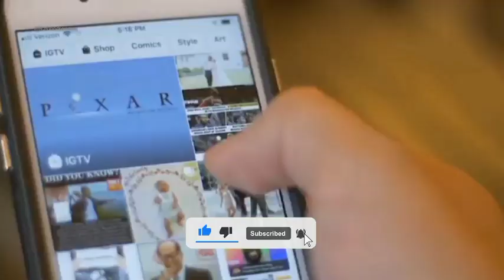SALAAR BIGGEST UPDATED | RJ Vinod Reviews 🥲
About This Video👇

Hi Guys Hombale Film se ek Bahot Bada updated aya Hai. Ki Salaar Movie Ke Right Nahi Beche Jayege darling parbash ki Jin Filmo Ne Sabse Jayeda Kamai Ki Hai Vaha Salaar Ke Right Nahi Beche Jayege

Indian Cinema se Joodi Sabhi badi Updated ke Follow kare Bollywood Tollywood Kanada Indstry sabhi Filmo Ke Review updated milege